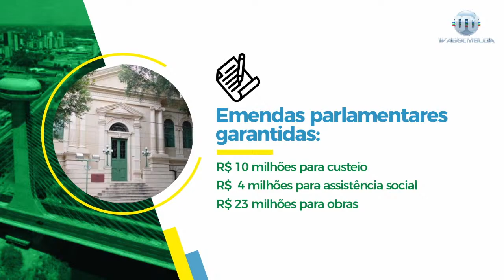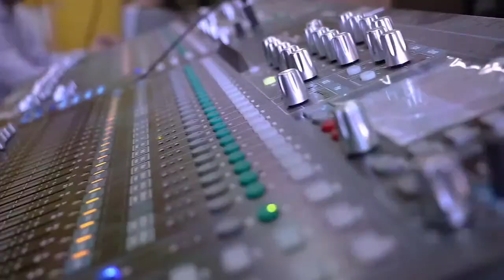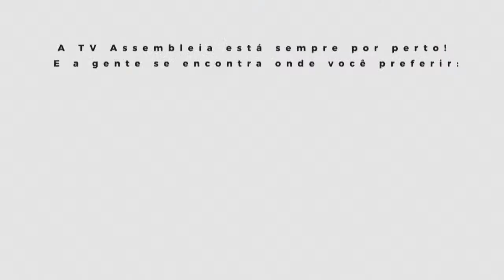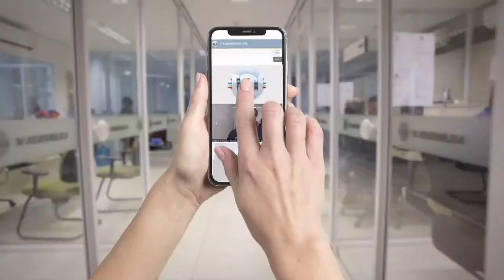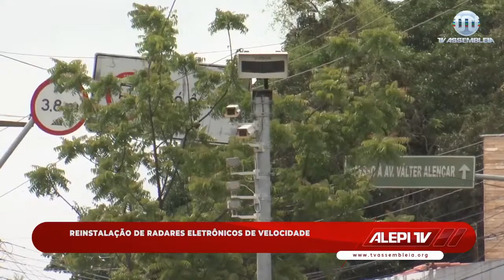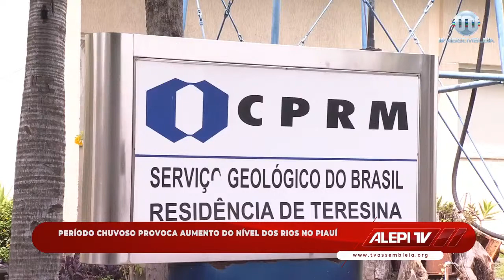Alepi TV 2ª Edição 22 de Fevereiro de 2021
As notícias do Legislativo Piauiense, as principais informações do dia e muita prestação de serviços você acompanha na edição do Alepi TV 2ª Edição, da TV Assembleia, jornalismo com conteúdo positivo e propositivo, cada vez mais dinâmico, destacando o Piauí e a nossa gente, pautado no interesse coletivo.

Ligue-se no Canal 16.1, da TV Aberta, ou então nos canais digitais:
SKY 316.1.

Na Internet, você acessa com notícias atualizadas e link para a TV ao Vivo. TV Assembleia 13 anos ÉoQueLiga!